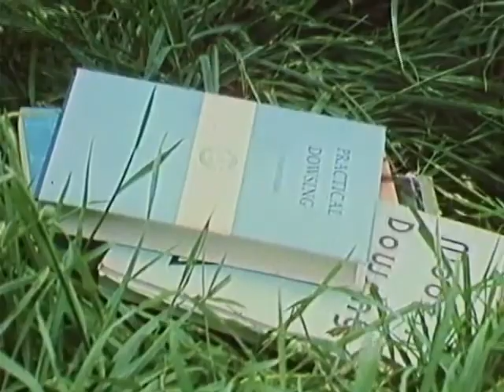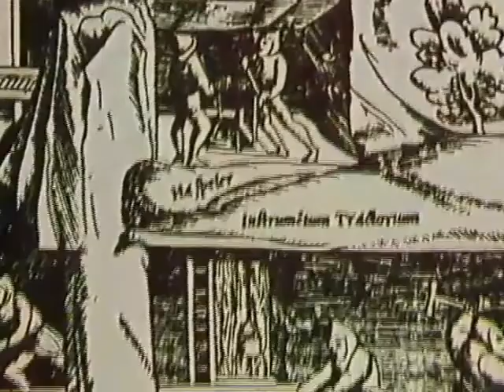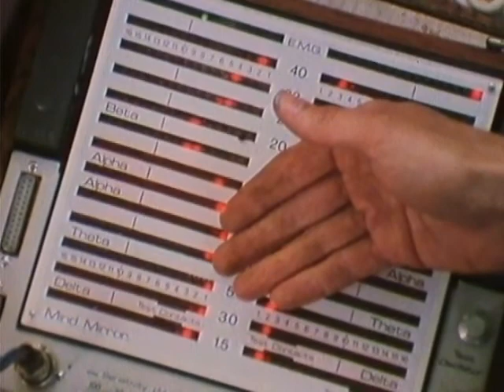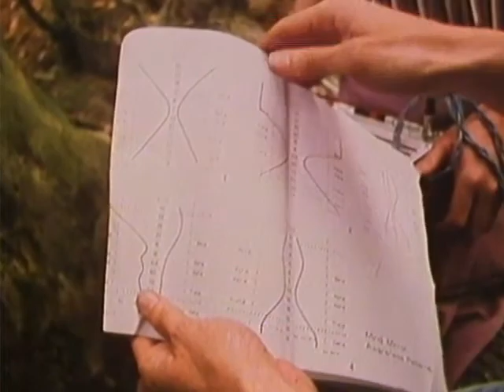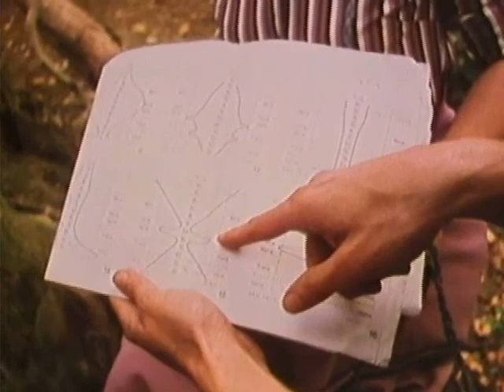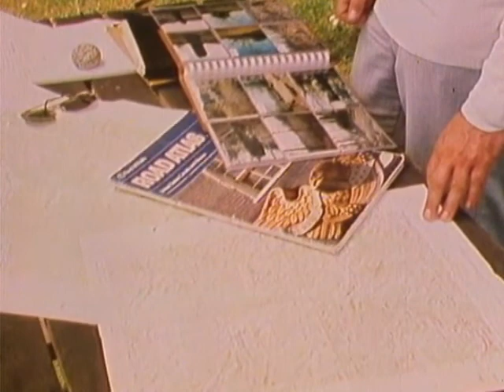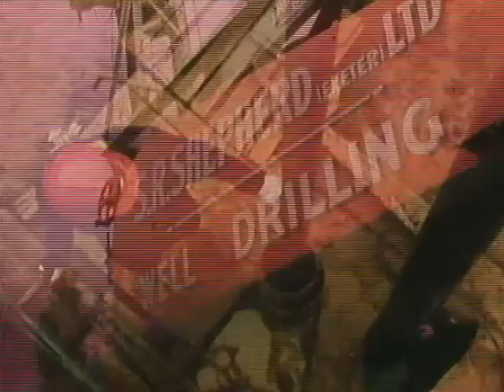In Search Of... Water Seekers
Episode from Series 3. Original broadcast date: October 5, 1978